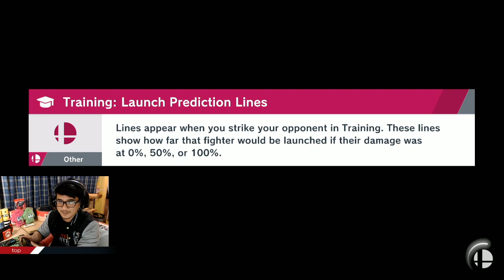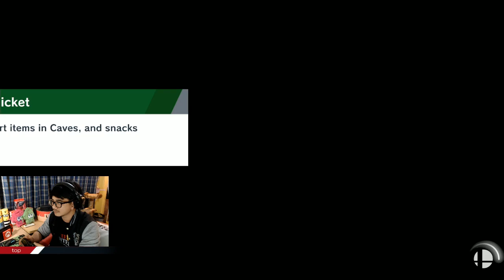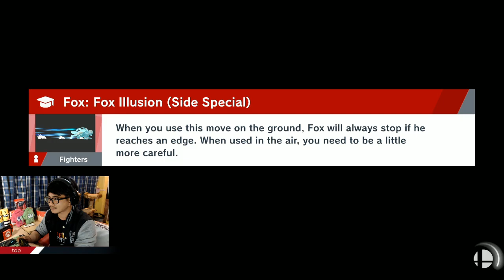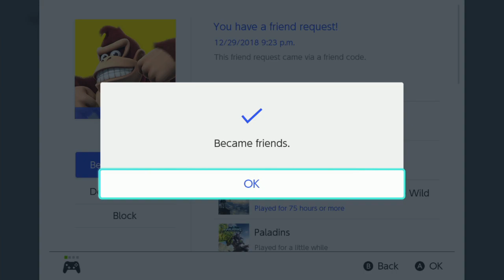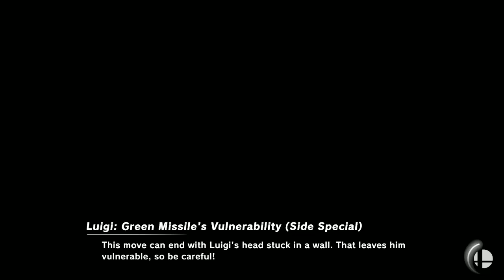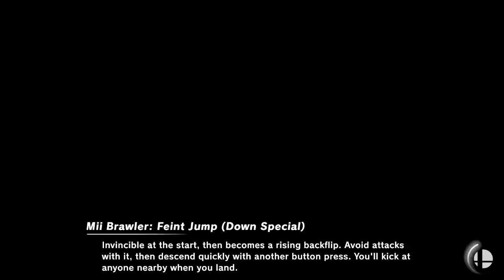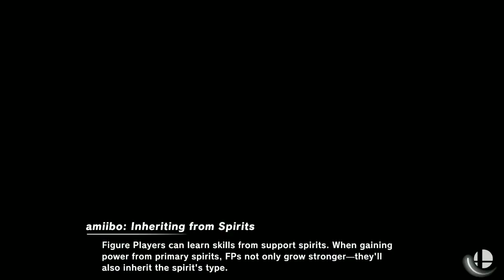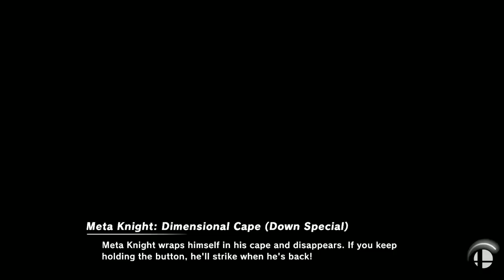ก่อนสิ้้นปี Super Smash Bros Ultimate ไทย #09 ll Nintendo Switch